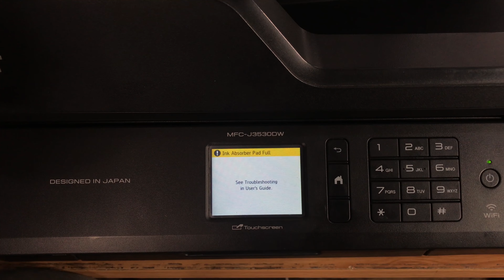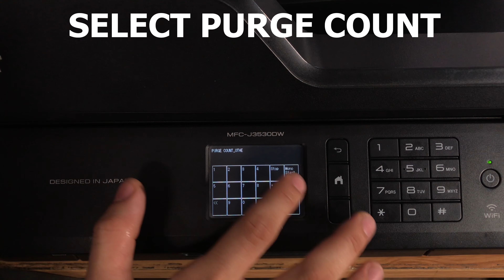INK PAD ABSORBER FULL ERROR 4600 BROTHER MFC J3530DW MFC J3930DW MFC J2330DW MFC J2730DW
In this tutorial we show you how to reset the purge counter and ink waste counter on a Brother MFC-J3930DW. This is commonly used to resolve
Error 4600' or the 'Unable to Clean' error on these inkjet printers.

We hope you have found this guide useful.

UV DYE INK (CONVERTED TO CISS UNIT)

the ink absorber pad is full and needs replacing